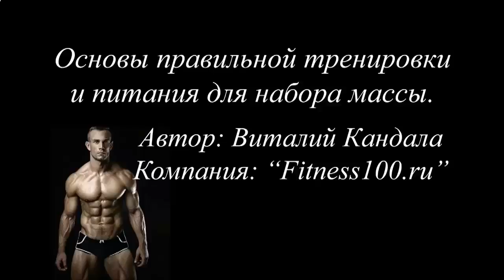MEN'S HEALTH КАК НАКАЧАТЬ ПРЕСС